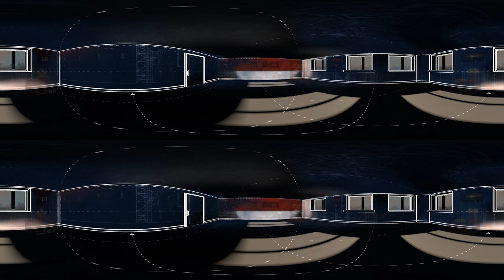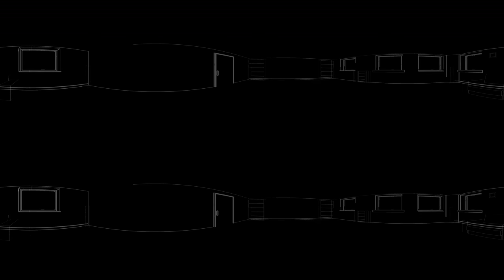Grenfell: Our Home - watch the full virtual reality documentary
Watch the full virtual reality Grenfell Tower documentary about people’s lives, their homes and the community that existed before the fire on 14th June 2017. Best viewed with headphones.